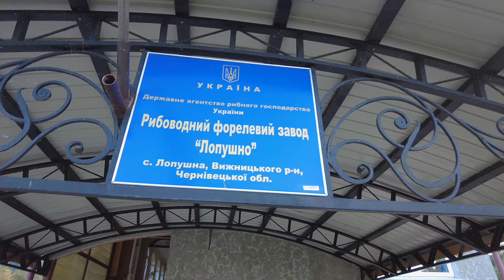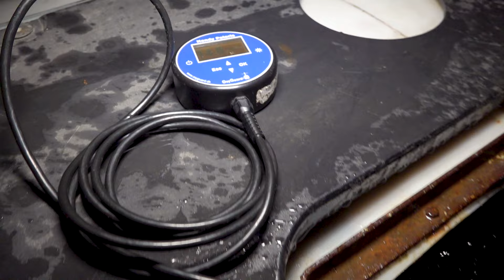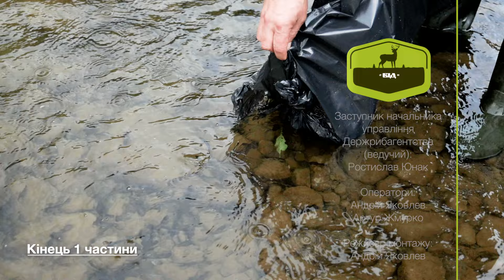❗️Особливості зариблення річок Закарпаття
🐟Відтворення природних популяцій струмкової форелі у притоках річки Тиса: від вирощування рибопосадкового матеріалу до процесу вселення.

ℹ️Детальніше про це у першій частині програми «Заповідники України» на телеканалі «Трофей».